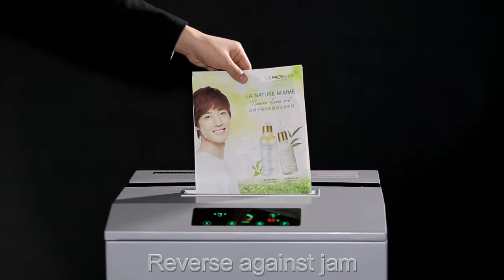SE-6M level 7 high security micro cut paper shredder: reaching din66399 P7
SE-6M level 7 high security micro cut paper shredder: reaching din66399 P7 security level. This is the most secure machine among all secure document destruction shredders. This shredder machine has 2 motors, electric sensor lock, and low noise level. For ssd breaker, and other data destruction equipment, please